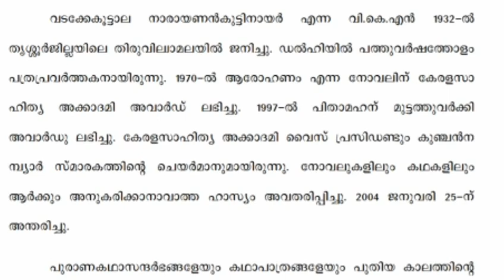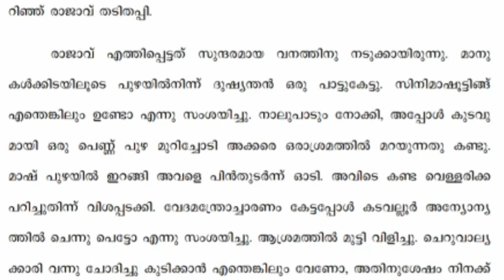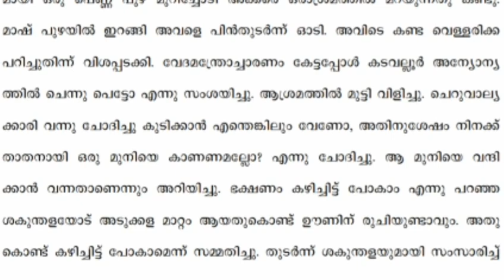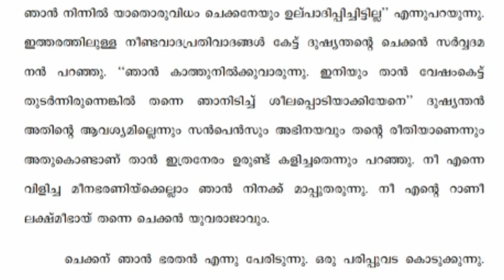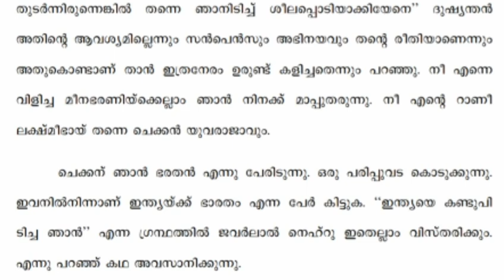ദുഷ്യന്തൻ മാഷ്|DUSHYANDHAN MASH|MALAYALA SAHITHYA PADANAM |SECOND SEMESTER CALICUT UNIVERSITY